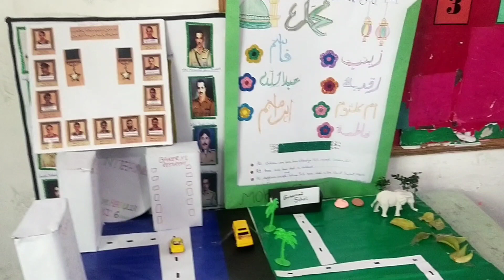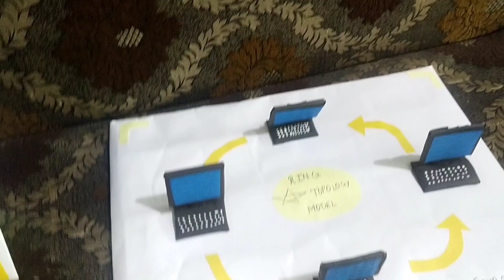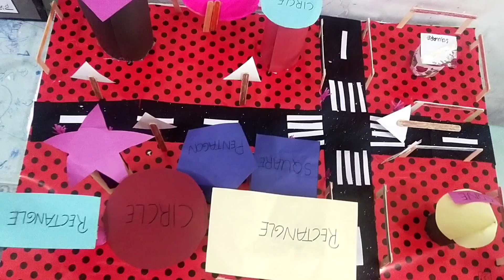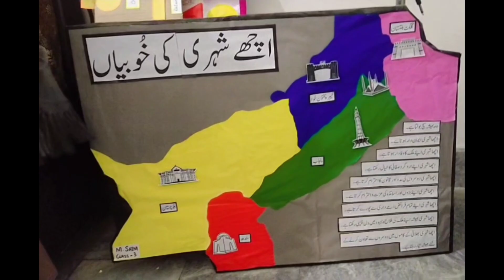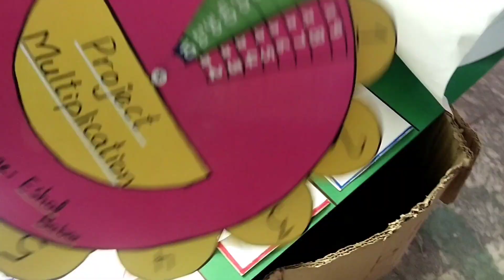Beautiful Projects Of Students ||Winter Task ||Life Of Teacher